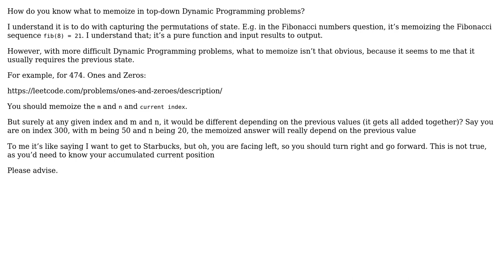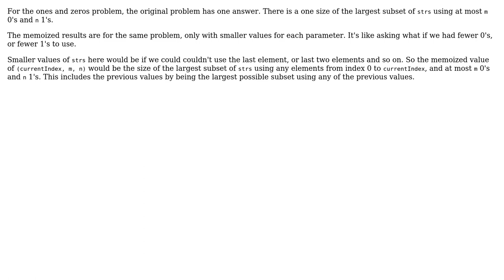Software Engineering: What to memoize in Dynamic programming questions? (2 Solutions!!)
Software Engineering: What to memoize in Dynamic programming questions?

With thanks & praise to God, and with thanks to the many people who have made this project possible! | Content (except music & images) licensed under CC BY-SA | Music | Images & others | With thanks to user Useless user fgb user Dolan and the Stack Exchange Network Trademarks are property of their respective owners. You are responsible for your own actions.